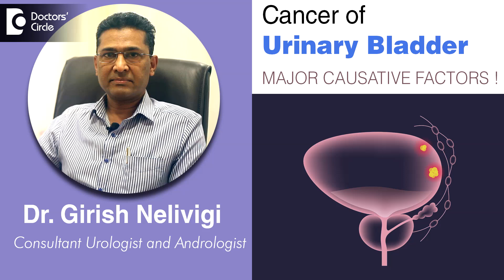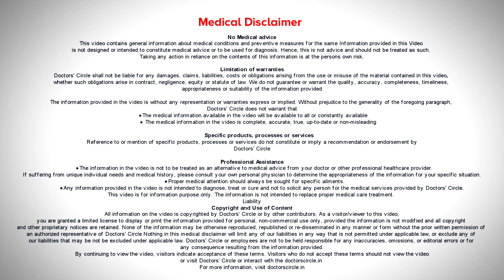Cancer of Urinary Bladder. Causes, Symptoms & Treatment - Dr. Girish Nelivigi | Doctors' Circle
Today I’ll be talking on cancer of the urinary bladder as a urologist I regularly see patients who have blood in the urine and they come to me for evaluation most of the causes of blood in the urine are because of stone and because of infection which means they are straightforward and are benign conditions but rarely I see patients who have cancer of the bladder leading to blood in the urine cancer of the bladder usually occurs in elderly males but it can occur in the females also.